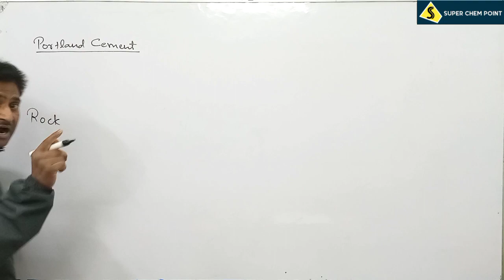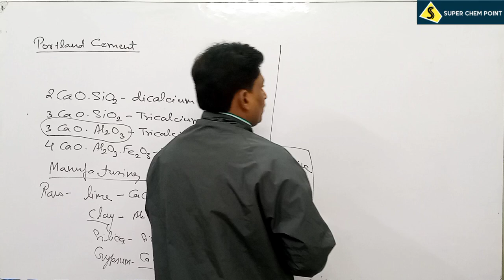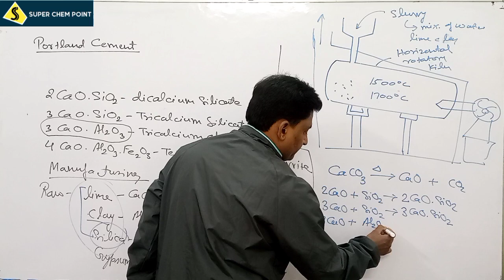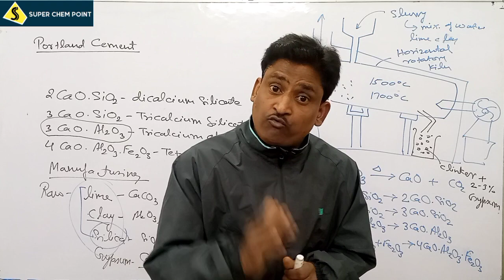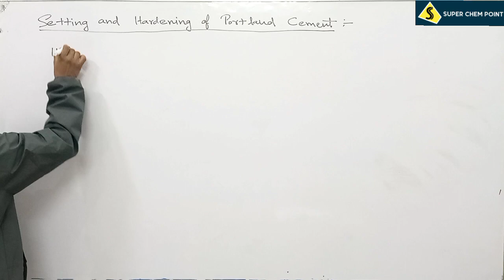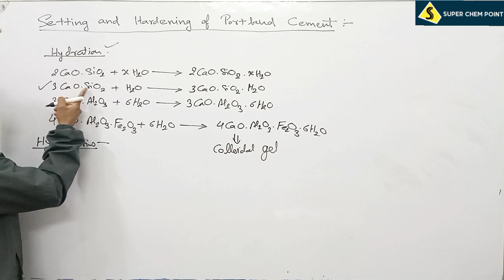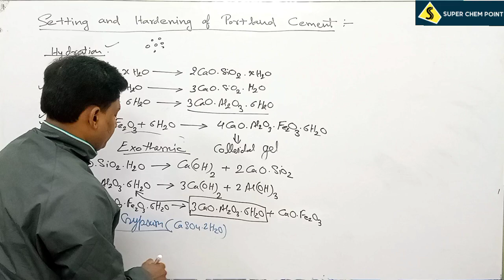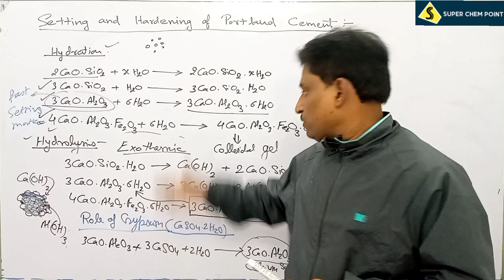| portland cement | setting and hardening | B.tech | B.Sc. | all university exam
Portland cement is the most common type of cement in general use around the world as a basic ingredient of concrete, mortar, stucco, and non-specialty grout.
It was developed from other types of hydraulic lime in England in the early 19th century by Joseph Aspdin, and is usually made from limestone.
It is a fine powder, produced by heating limestone and clay minerals in a kiln to form clinker, grinding the clinker, and adding 2 to 3 percent of gypsum. Several types of portland cement are available. The most common, called ordinary portland cement (OPC), is grey, but white portland cement is also available.
Its name is derived from its resemblance to portland stone which was quarried on the Isle of Portland in Dorset, England. It was named by Joseph Aspdin who obtained a patent for it in 1824. His son William Aspdin is regarded as the inventor of "modern" portland cement due to his developments in the 1840s The term portland in this context refers to a material or process, not a proper noun like a place or a person, and should not be capitalized.

The low cost and widespread availability of the limestone, shales, and other naturally occurring materials used in portland cement make it a relatively cheap building material. Its most common use is in the production of concrete, a composite material consisting of aggregate (gravel and sand), cement, and water.